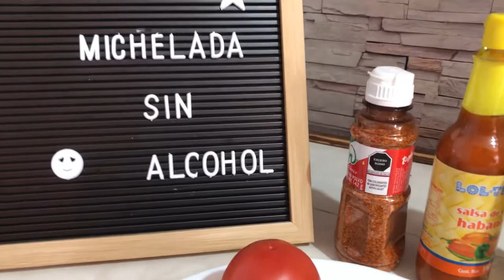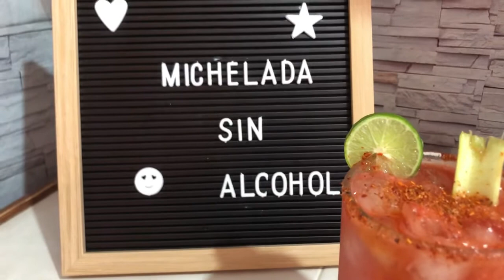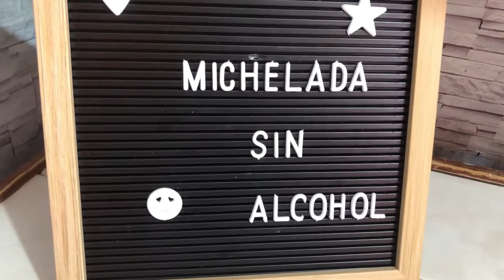Michelada Sin Alcohol 😋/ Prepara Está Bebida Súper Deliciisa Y Refrescante 🍺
Prepara esta bebida 🥃 súper refrescante 🍺